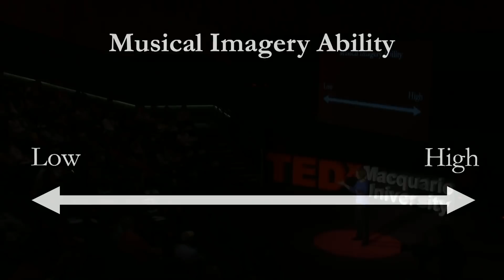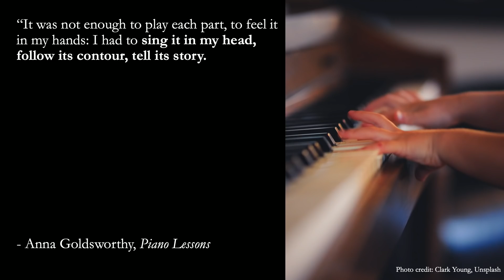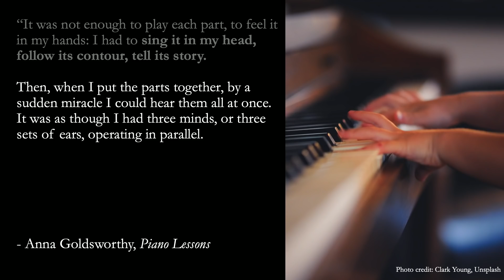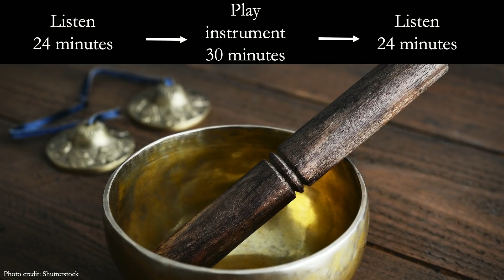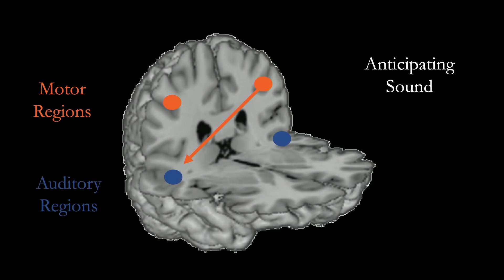Unlocking the music in your mind | Rebecca Gelding | TEDxMacquarieUniversity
Do you have a secret musical ability? Can you easily imagine hearing music in your mind? In this talk, music cognition researcher, Rebecca Gelding unpacks the science of musical imagery ability with the help of some audience participation, and explains how it could be the key to becoming a musician. Rebecca Gelding is a cognitive scientist who was featured on ABC Science. Aside from her academic publications and award-winning PhD thesis on the human brain when people imagine music, she has also written for the Quillette and Times Higher Education and is an editor of the Australian Music Psychology Society quarterly newsletter. This talk was given at a TEDx event using the TED conference format but independently organized by a local community.